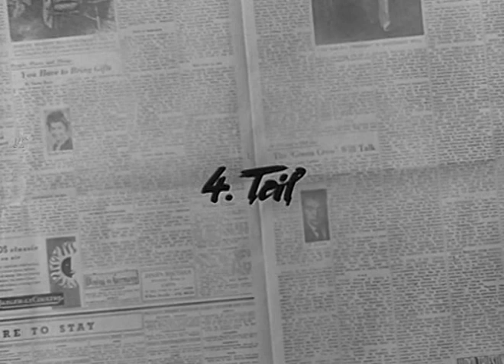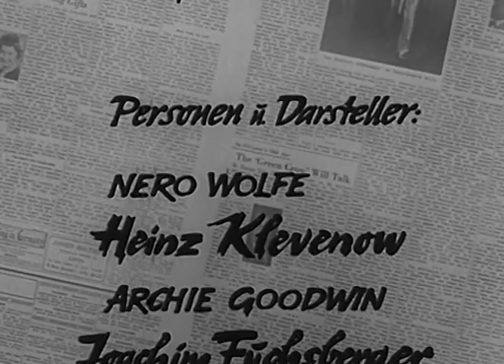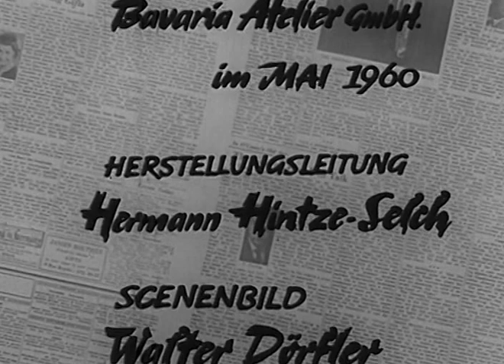Joachim Fuchsberger - Zu viele Köche 4.Teil (27.02.1961 ARD)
1961: Zu viele Köche (Fernseh-Mehrteiler) Deutsche TV-Premiere: 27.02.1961 (ARD)
Nero Wolfe ist nicht nur ein äußerst erfolgreicher Privatdetektiv, er ist auch ein anerkannter Feinschmecker. Als er zu einem Kongreß der fünfzehn führenden Küchenchefs der Welt eingeladen wird, ahnt er noch nicht, was auf ihn zukommt: Es geschieht ein Mord, und plötzlich wimmelt es im ehrwürdigen Grand Hotel sowohl von Detektiven als auch von Verdächtigen.Der Fünfteiler basiert auf einem Roman von Rex Stout. Nero Wolfe wird später auch zum Titelhelden einer amerikanischen Serie

Darsteller:
Heinz Klevenow. Joachim Fuchsberger
Rosel Schäfer. Herbert Hübner
Gerlinde Locker. Karl Paryla
Coralie Trinh Thi. Robert Graf
    Horst Tappert, Karl Michael Vogler, Hans Timerding
    Harald Mannl, Wolfgang Reichmann, Theodor Michael
    Kurt Lang, Leo Siedler, Günter Gräwert